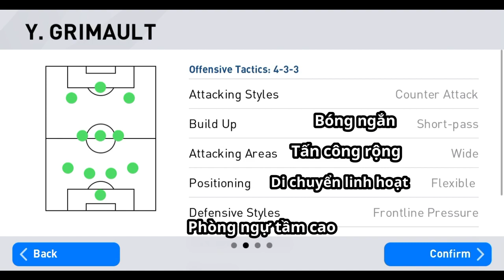ÁP DỤNG CHIẾN THUẬT | ZINEDINE ZIDANE (Y.GRIMAULT) | PES 2020 MOBILE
Đây là một video trong chuỗi series review chiến thuật của mình.

Intro song name : We are number one - Lazy town

▬▬▬ Description ▬▬▬

We've also added to our mainstay J. League club licenses a number of teams from Serie A TIM and Serie BKT. You now have more options than ever with which to build your team of international superstars.

Players who performed well during weekend matches will appear in the game as Featured Players.